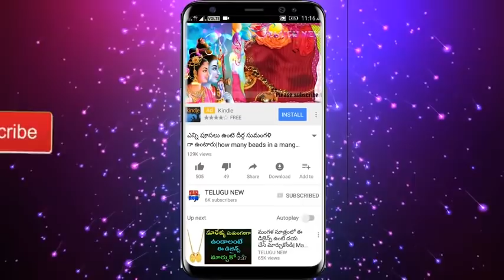ఇంట్లో గొడవలు, కష్టాలు, భాదలు ఉంటె పూజగదిలో చిన్న బెల్లం ముక్క పెట్టి దానిమీద ఇది పెడితే కనకవర్షమే